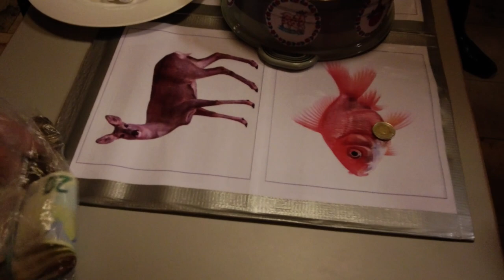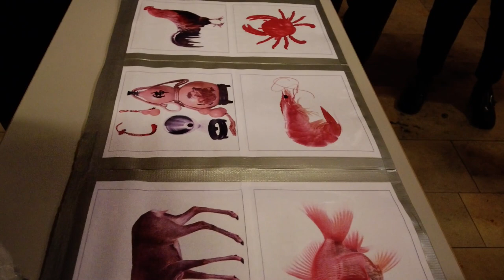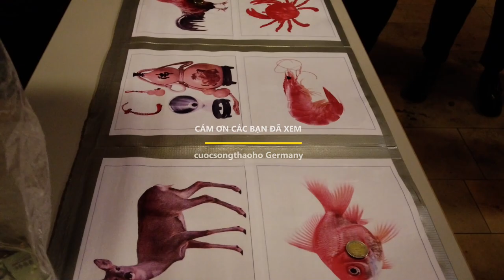🔴CƯỜI TÉT RỐN- NGƯỜI ĐỨC CHƠI BẦU CUA CÁ CỌP TẠI TIỆC TẤT NIÊN 2023 CỦA CỘNG ĐỒNG NGƯỜI VIỆT TẠI ĐỨC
“I Love You, Iam sorry, Please Forgive me, Thank You”

– Các Bạn xem xong có câu hỏi :
1. Vui Lòng xem lại video
 2.   Comment phần bình luận phía dưới- Thảo sẽ cố gắng trả lời nhiều nhất có thể.
☀️ Bật Mí câu chuyện về kênh Youtube  * cuocsongthaoho Germany *
 -  Mình tên Thảo Hồ đang sinh sống tại Đức và hơn 20 năm kinh doanh về thiết kế tóc chuyên nghiệp và đang kinh doanh về Khách Sạn, Du lich.
 -  CHÚC CÁC BẠN XEM VIDEO VUI VẺ VÀ HẠNH PHÚC

ĐỂ KHÔNG BỎ XÓT NHIỀU VIDEO HẤP DẪN KHÁC.

- HÃY SHARE VIDEO NÀY ĐẾN 1 NGƯỜI MÀ CÁC BẠN YÊU THƯƠNG NHÉ.💖
Trân Trọng, Thaoho Germany💖